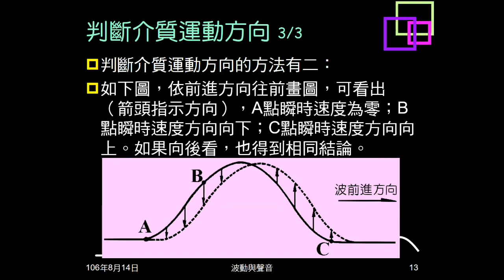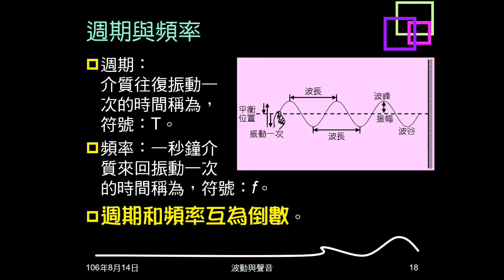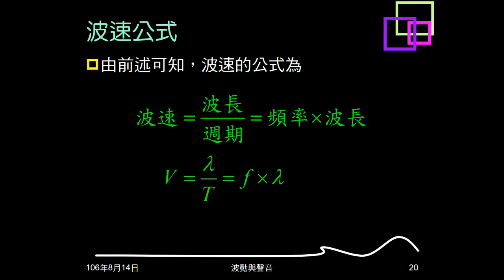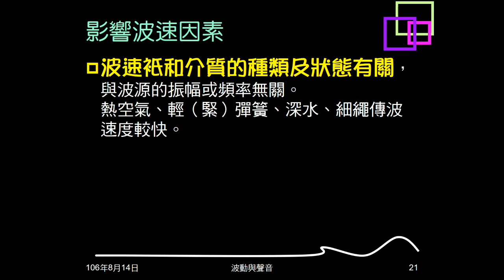106學年複習波動03：連續週期波意義、名詞、重要觀念；波速公式與變因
說明何謂連續週期波。介紹連續週期波相關名詞。指出波動的重要觀念。介紹波速公式，及說明影響波速因素。